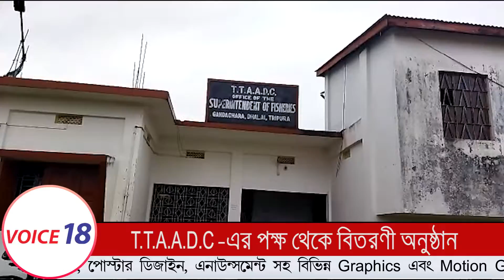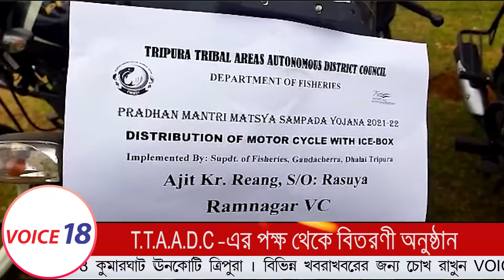T.T.A.A.D.C-এর পক্ষ থেকে বিতরণী অনুষ্ঠান || Gandacherra || Distribution Program || VOICE 18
VOICE 18
Name of Production House: FLAXEN MEDIA WORKS